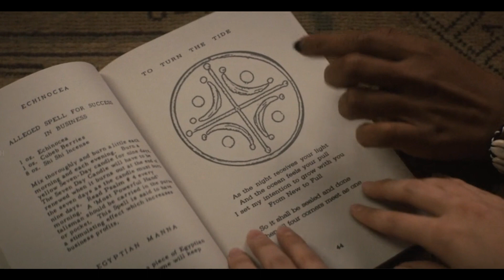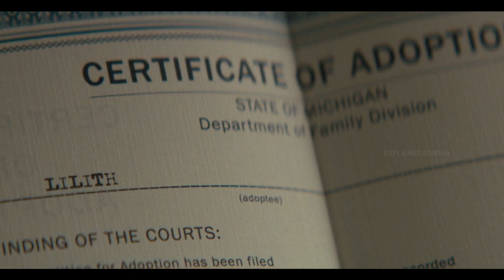4 Beautiful Witches Who Can Do Magic | Movie Explained in Hindi/Urdu | Netflix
This is a fantasy horror story of 4 witches who can do magic and don't harm anyone. Actually, they are good witches and do magic for fun purposes only but one day they have to use their powers to fight evil.

4 Beautiful Witches Who Can Do Magic | Movie Explained in Hindi/Urdu | Horror Movie Explained |  Netflix Film Story, Review, Plot and Ending Explained.